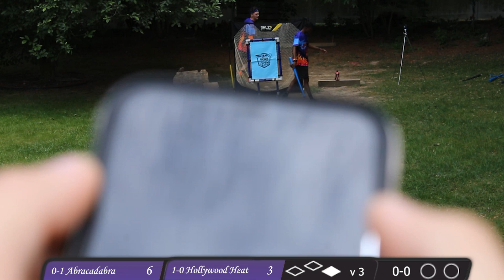Game 2 Is Here! Abracadabra VS Hollywood Heat!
Harford County Blitzball Info/Rules

                       1. 3 inning games
                       2. 20 game season + All Star Weekend
                       3. 2 Divisions, 2V2, Max Rosters
                       4. Trade Deadline is after the 10th Game
                       5. The same pitcher can't start 2 games in a row
                       6. The Starting Pitcher must make it through the 1st Inning OR allow 10
                       runs before being taken out
                       7.  Batters must alternate from right to left
                       8. If a team player is absent, a wheel will be spun based on who is
                       present for a sub, unless there is a sub on the teams roster
                        9. Both teams get 1 Challenge EACH, if they challenge correct they will receive another challenge.

                                          Game Rules

                       1. Singles: Off the deck, line drives, and passed the second base line
                       2. Doubles: Off House, Off RF Fence, Bounce to LF Fence
                       3. Triples: Off LF Fence in the air
                       4. Home Runs: Over any fence, Onto the porch, Onto/Over House
                       5. Errors: If ball is dropped/fielder doesn't hit the zone/net
                       6. Outs: Caught, Strikeout, hitting the zone/net on a single
                       7. Foul Poles: Fence Corners
                       8. Fielding: Hitting the zone/net on a Single is an Out
                                    Hitting the zone/net on a Double is a Single
                                    Hitting the zone/net on a Triple is a Double
                       9. Ground Rule Double: Ball goes through railing of the porch, ball goes
                        through fence gate, ball bounces onto the deck
                       10. Foul Tip: Balls fouled into the zone with 2 strikes is a strikeout
                       11. HBP: Hitting a batter is counted as a ball
                       12. Double Plays: Hitting the strikezone when theres a runner on first, first and second, or bases loaded. If you hit the net it'll still be an out
                       13. Firepit: If the ball lands in the firepit and stays in it will be 1 out
                       14. You can hit the cutoff man on doubles and triples, if the cutoff man
                             hits the zone it is one less base(C.O.M must catch ball inside mound
                             dirt
                       15. No Pitch can be harder than 55mph
                       16.Tag Up Rule: Batter can yell tag when a runner is on third and send a
   runner home, but the runner can only tag from 3rd base(Must hit net/zone on throw
                       17. Tree Rule: A line drive off of the base of the trees is a foul ball
                       18. Tree Attempt Rule: Have to attempt no matter what, if it drops away
                        from you, you can make a play but must hit the strikezone
                        19. Outfield Attempt Rule: If not caught, can still make play, If ball hits
                        hand(s) it's on the ump to call if it can be thrown or not
                        20. Infield Attempt Rule: Fielders must go for any pop up on infield, if
                        dropped it will be ruled a hit
                        21. Pine Tree/ Step Out Rule: If the ball is fielded behind anything, the
                        fielder can take two shoulder width steps out